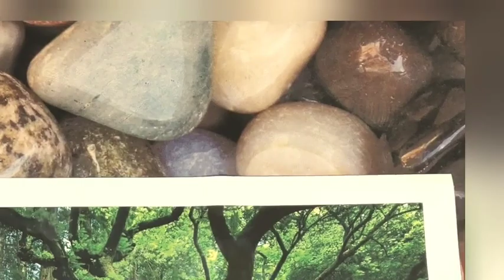Nordic Style Wall Decoration 7 Running White Horse Canvas Painting For Living Room Modern Moon Land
Link to this product (special discount):
Cheap Painting &amp; Calligraphy, Buy Quality Home &amp; Garden Directly from China Suppliers:Nordic Style Wall Decoration 7 Running White Horse Canvas Painting For Living Room Modern Moon Landscape Art Picture Home DecorEnjoy ✓Free Shipping Worldwide! ✓Limited Time Sale ✓Easy Return.